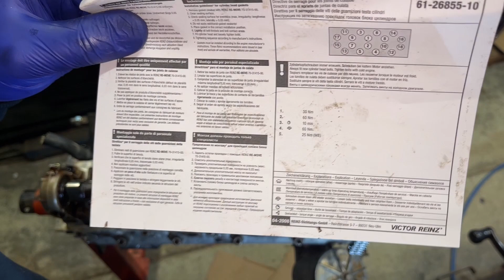PROJECT SEC - EP20: M117 Heads & Longblock Re-Assembly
Heads are back from the machine shop, all the corrosion has been nicely filled and heads decked .012 thou to get the surfaces clean. Manual states to cut the valve seats in the same amount...but thats lunacy, aint no one got money for that.
So I slap it together.